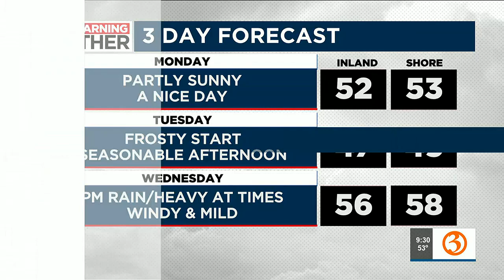Meet a family who became official after more than 1,000 days of waiting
Adoption Day was Nov. 18. Jenna, Tim, and Nate Riccio talk about how they became an official family after more than 1,000 days of waiting.